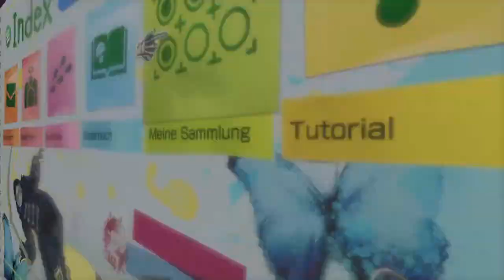[LP] Let it Die | 003 | Dreierlei... | xybotchen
[LP] Let it Die | 003 | ... | xybotchen

Social / xybotchen

Playlists / xybotchen

LIVE-Stream-Mitschnitte / Twitch.TV

Copyright-Declaration

Playstation, shareplay and PS4 are registered trademarks of Sony Computer Entertainment Inc.
Gameplay by xybotchen, cut & voice are copyrighted by xybotchen.

Das Verlinken/Einbinden/Einbetten des Video´s auf anderen Seiten ist ausschließlich im vollem Umfang gestattet.
Teilweise Abschnitte & Ausschnitte dürfen in anderen Videos/Audios nicht verwendet werden.